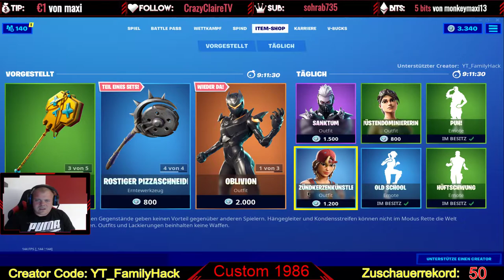3 Kostenlose Skins heute für euch im neuen Fortnite Item Shop - AURA und Co.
✅ Instagramm; YT_FamilyHack

✅ Epic-GamerTag : YT_FamilyHack

✅ Epic-GamerTag : YT_FamilyHack